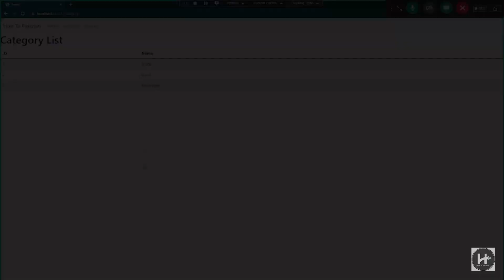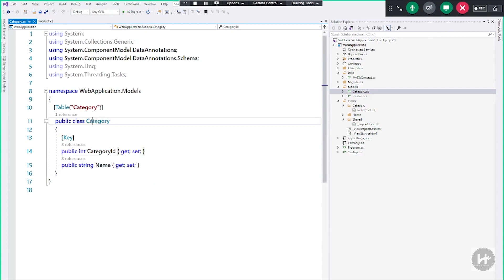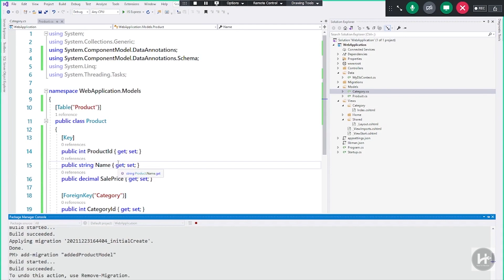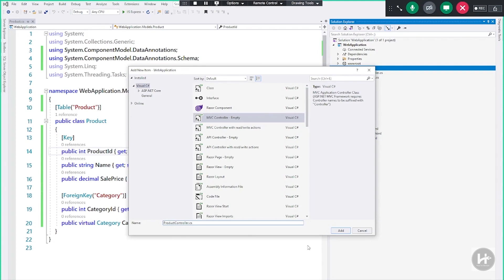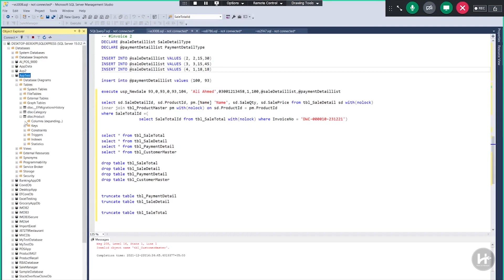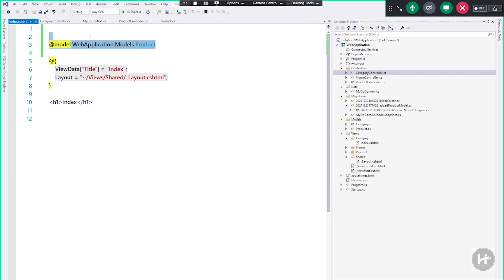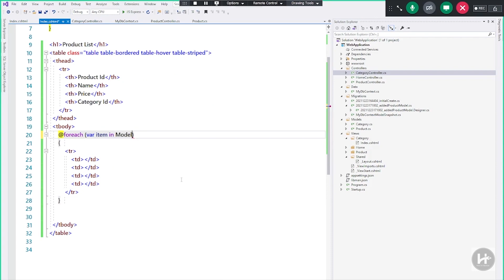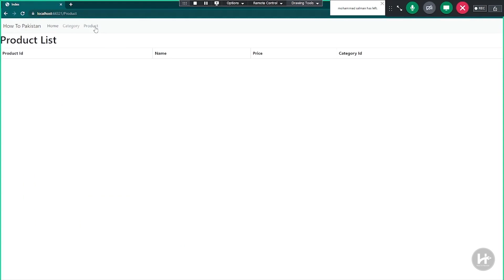#10. Display Product List using ViewBag Asp.Net Core tutorials |Asp.Net Core MVC 3.1 Complete Course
Hy everyone, In this video you will learn
- how to use viewbag
- how to display product list
- display category list using viewbag

👉 To share your code or questions, join our official FB Group

👋 About Me:
Hello, My Name is Ali Ahmed. I am a Full Stack Dot Net Developer and Architect. I have 4+ Years of experience in multiple phases of software design, development, analytics, support, and problem-solving skills.

For 1-1 personal training or project development, you can hire me 💥

😎 Complete Professional Courses for beginners